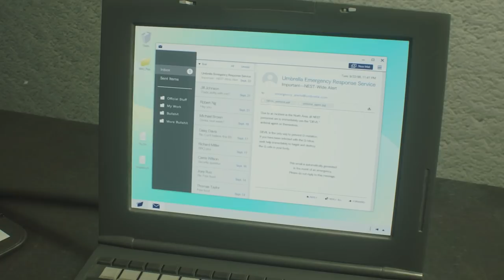Terrible Parenting | Resident Evil 2 Claire | Scary Game Squad Part 6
The amount of zombies in our Resident Evil 2 Claire story is rivaled by the amount of puns the Scary Game Squad makes. Sometime you gotta keep that sunny deposition when the world is ending.

This is the Resident Evil Claire campaign, the continuation of our RE2 playthrough. Watch the first series, our Resident Evil Leon campaign

Horror, tension, characters, narrative and more. The survival horror masterpiece  Resident Evil 2 that captivated the world returns reimagined in January 2019. The original Resident Evil 2 game was released in 1998 and has sold over 4,960,000 copies. The action centers around rookie cop Leon Kennedy and college student Claire Redfield as they fight to survive a mysterious viral outbreak within Raccoon City. The 1998 original Resident Evil 2 gameplay was hailed as a gaming masterpiece and propelled the Resident Evil game into mainstream pop culture and the entertainment you know today. Driven by insatiable hunger, these creatures act on instinct, gnashing their teeth, ripping at flesh, and devouring their victims. The new immersive camera lets you feel their fangs as they sink into your flesh. The characters, environments, and story have all been rebuilt from the ground up to create a terrifying world that feels both nostalgic and new. Let's play the Resident Evil 2 Claire story!

So, who do you think has the better beginning? The Leon story or the Claire story?

• Cox Omnimedia:
Founder/Executive Producer: Jesse Cox
Production Manager: Kristen Delgado
Editors: Mari Locsin and Michael Esquer
Animation: Daniel Tan

• Send your fan mail to:
Jesse Cox

Want to see more scary games with Scary Game Squad like our survival horror game Resident Evil 2 remaster?! Check out the channel below! Give the video a thumbs up if you liked the Resident Evil 2 Claire campaign!